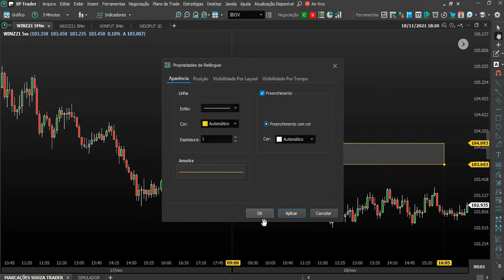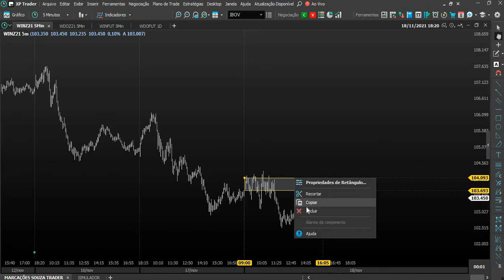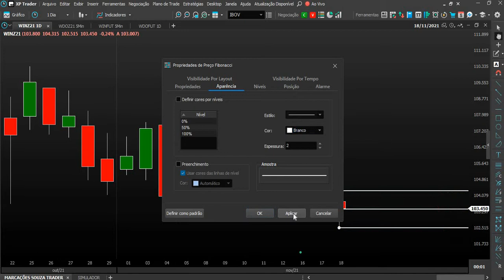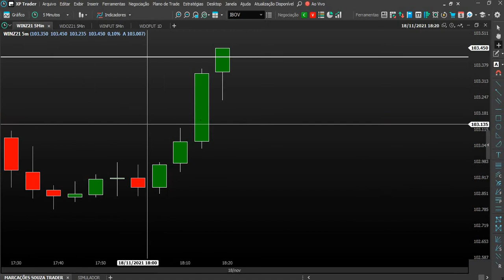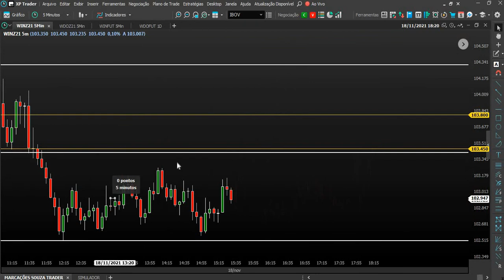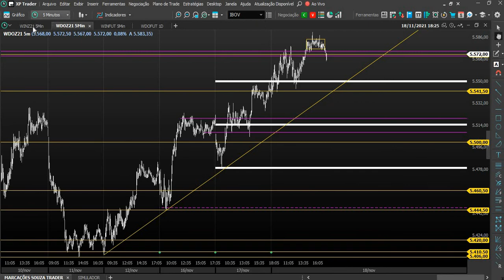como marcar o grafico para operar day trade